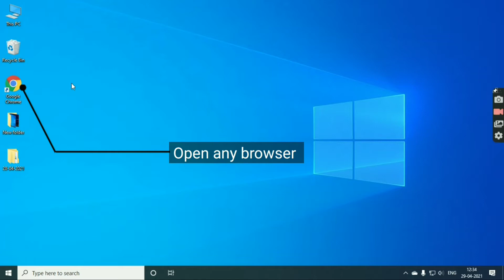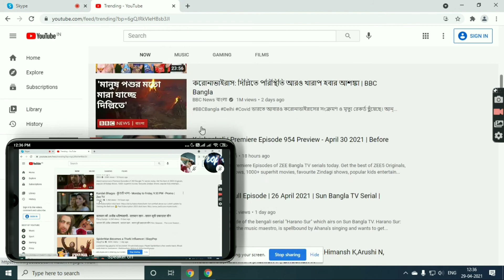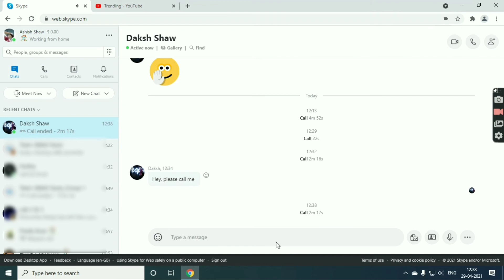How to Share your Screen on Skype | Share screen using Skype | Share my screen through Skype in 2022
How to share your Screen on Skype in 2022
How to share your Skype screen
How can you share your Skype screen
Share Skype ID

User name - ashish_mpn